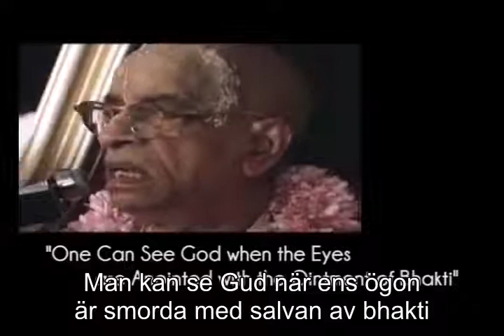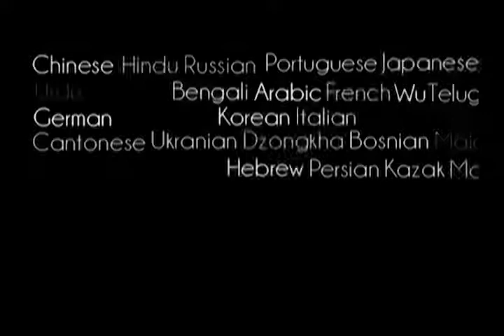Prabhupada 0966 Man kan se Gud när ens ögon är smorda med salvan av bhakti